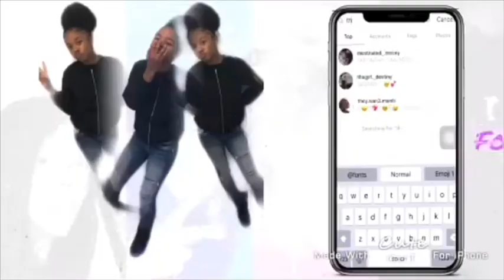Why i haven’t been on here in a while?🤷🏾‍♀️